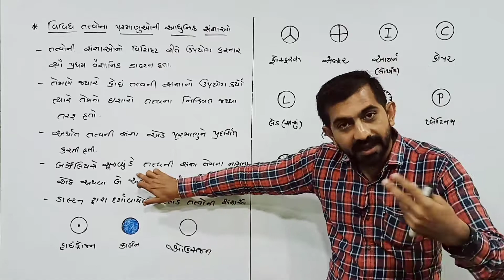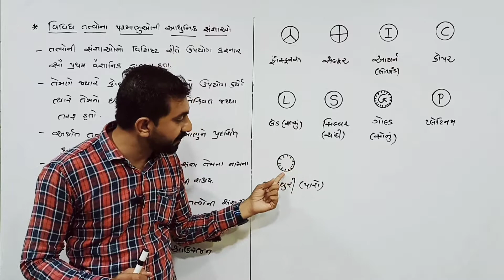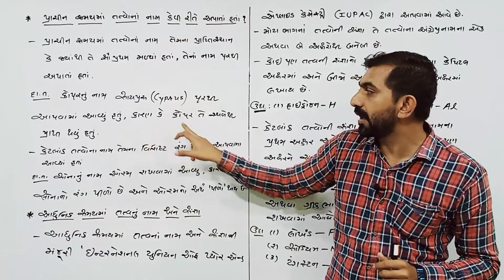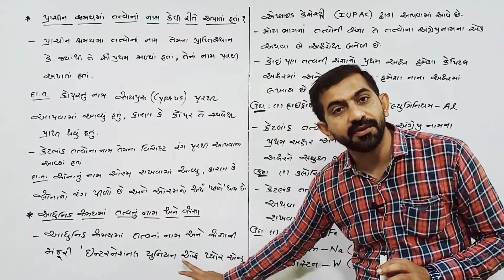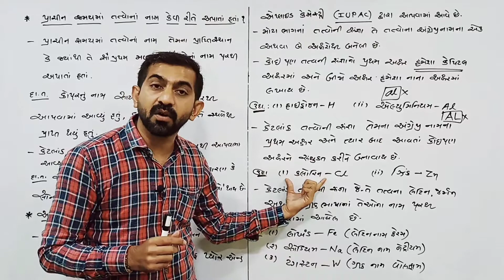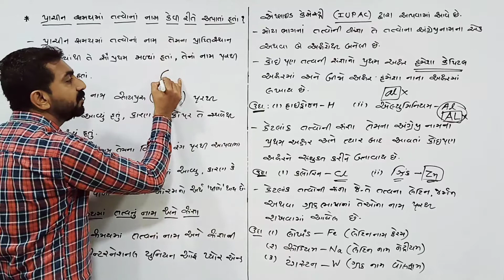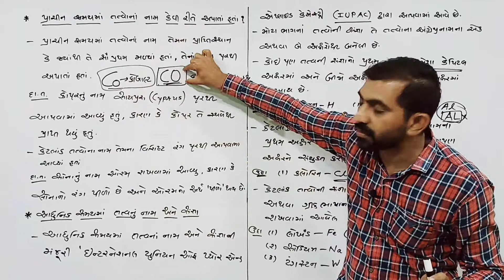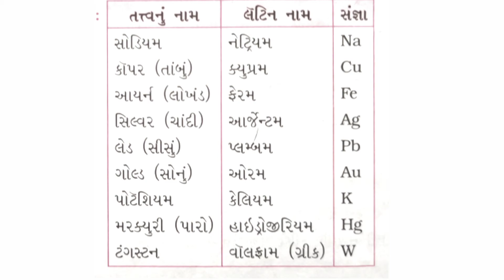પરમાણુઓ અને અણુઓ-૦૨